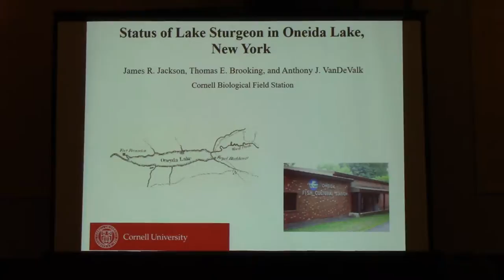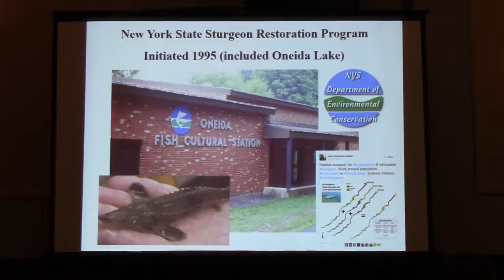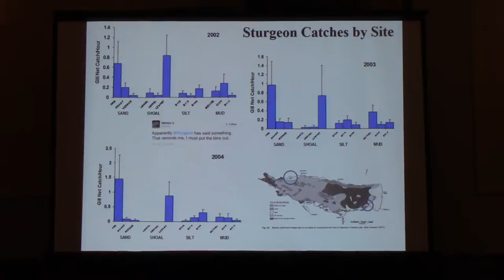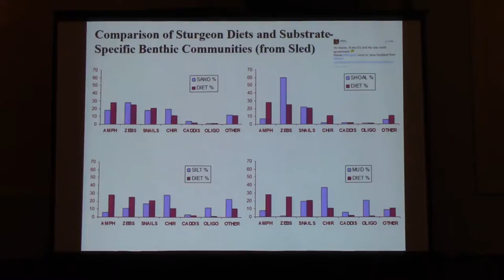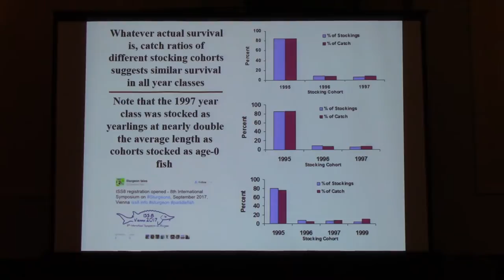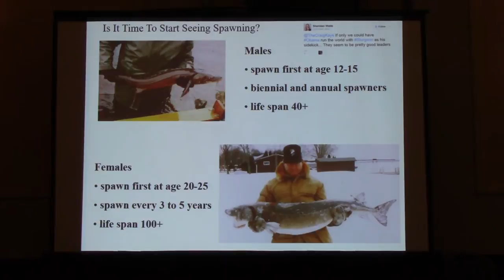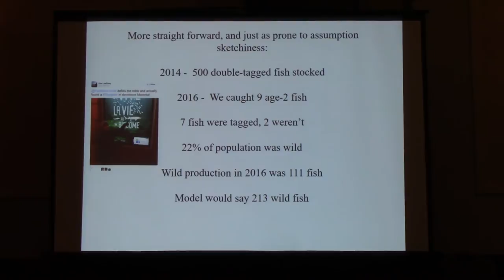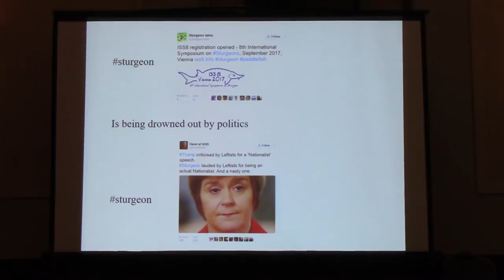Status of Lake Sturgeon in Oneida Lake.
Status of Lake Sturgeon in Oneida Lake. James R. Jackson, Thomas E. Brooking, and Anthony J. VanDeValk. Cornell University Biological Field Station. Feb 2, 2017. Buffalo, NY.